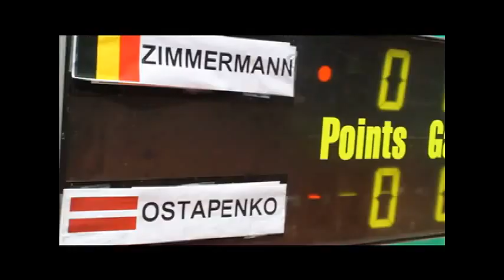Astrid Bowl Charleroi - Finale (simple filles)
La finale de l'Astrid Bowl entre Jelena Ostapenko (Lat, ITF 106) et Kimberely Zimmermann (BEL, ITF 93) : 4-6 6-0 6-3